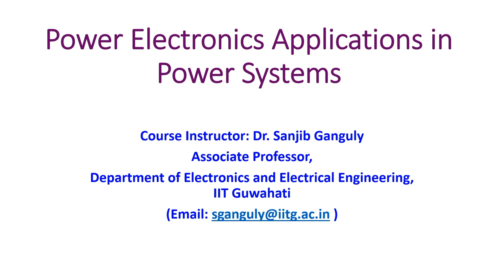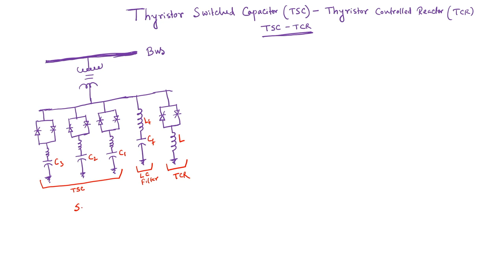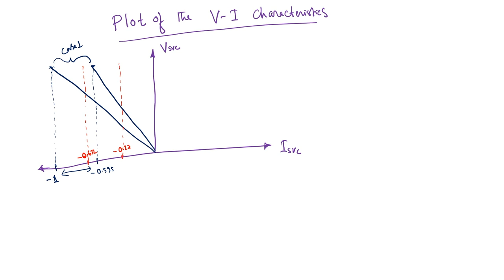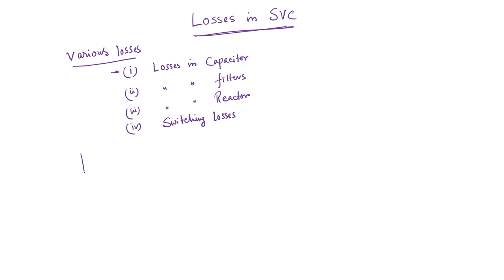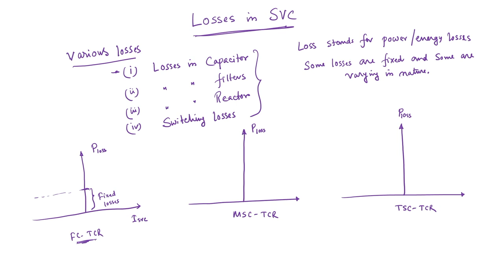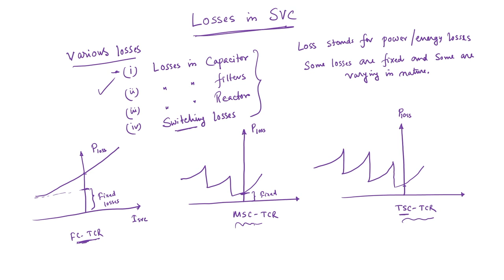Lec 20: Design of TSC-TCR: Numerical Example